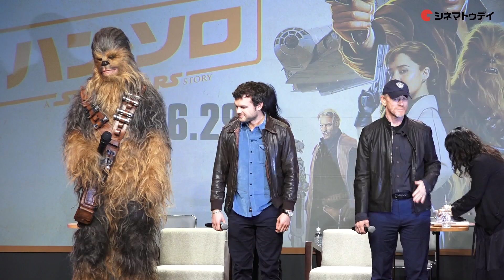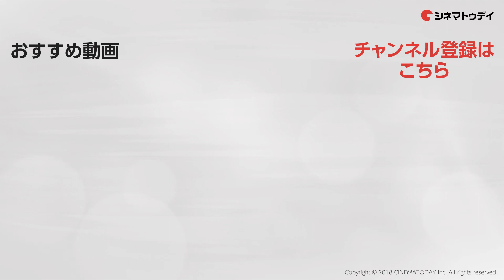ハン・ソロ役オールデンが相棒チューバッカの通訳を担当！？映画『ハン・ソロ／スター・ウォーズ・ストーリー』来日記者会見 その2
映画『ハン・ソロ／スター・ウォーズ・ストーリー』来日記者会見が東京ミッドタウンホールで行われ、主演のオールデン・エアエンライク、チューバッカ、ロン・ハワード監督、スペシャルゲストの市川海老蔵が登壇した。